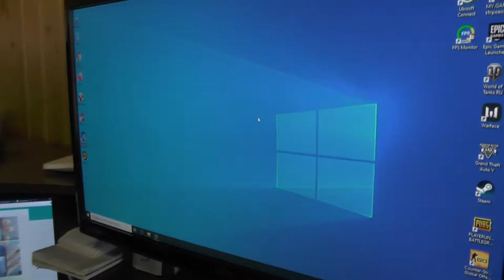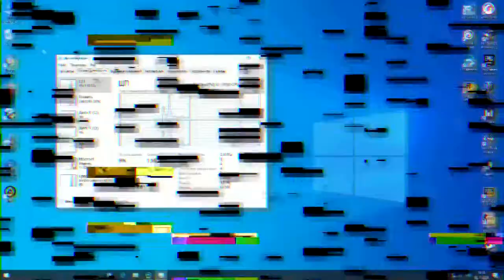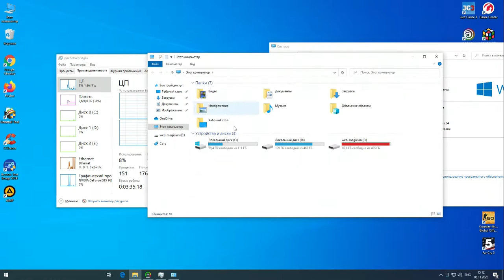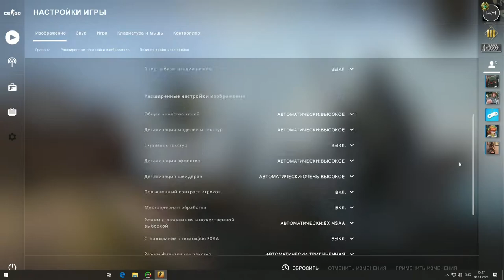i5 3450 и GTX960 2Гб тесты в ИГРАХ WEB-MAGICIAN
Друзья, это очередная сборка на сокете 1155 и каждая из них уникальна)

Помочь развитию канала:
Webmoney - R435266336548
Яндекс деньги - 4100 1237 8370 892